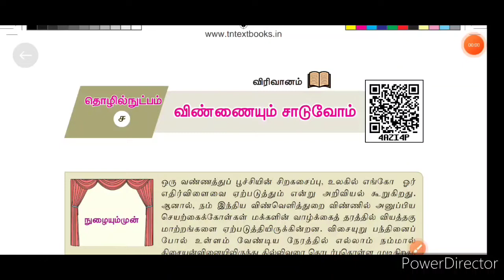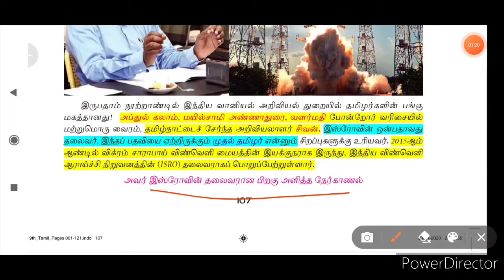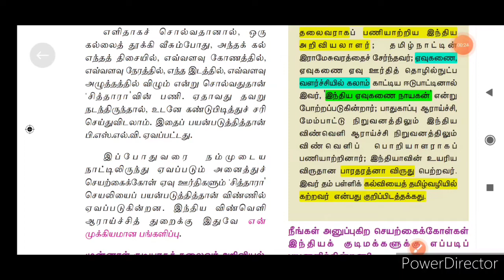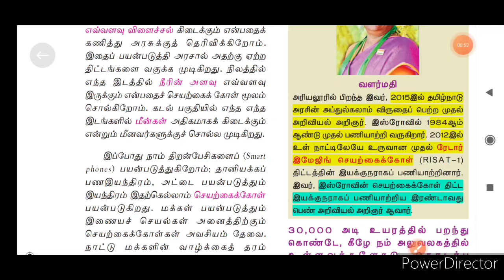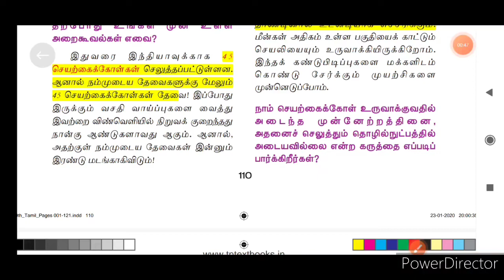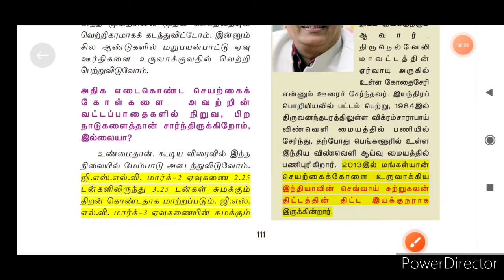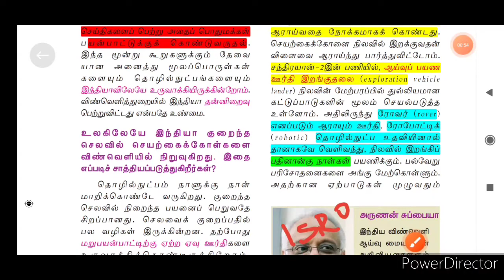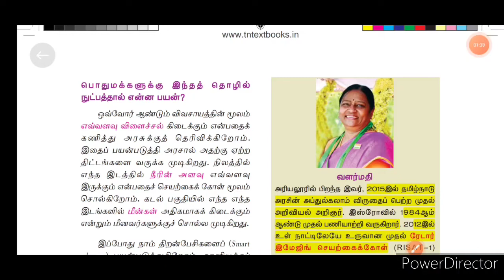🎯🎯9ம் வகுப்பு இயல் 04 விண்ணையும் சாடுவோம் 🎯🎯 PART-01🔥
part 02